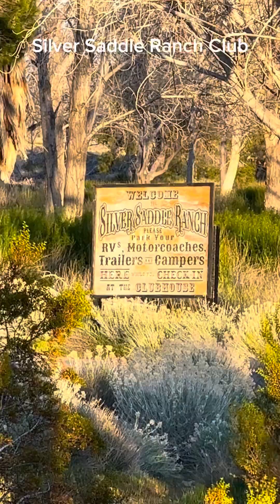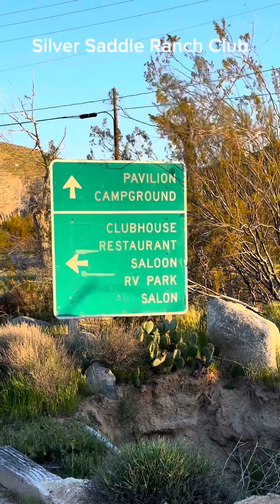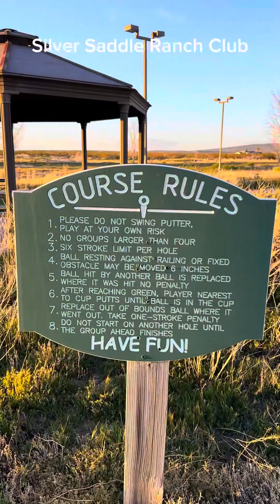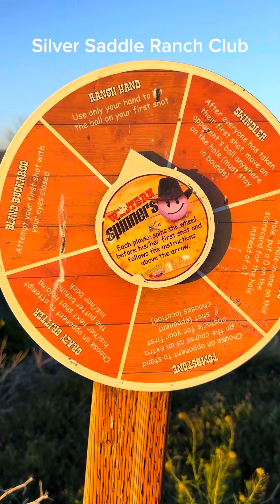Abandoned Silver Saddle Ranch Club in California City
Abandoned Silver Saddle Ranch Club

"A Treasure in the Desert!" Located in the high desert at the foot of the majestic Sierra Nevada Mountains, Silver Saddle Ranch and Club is an 80-acre oasis with fully-equipped professional facilities, as well as crowd-pleasing recreational activities.

The Silver Saddle Ranch & Club is the ideal solution for quality away-time. Located in the high desert near the foot of the majestic Sierra Nevada Mountains, Silver Saddle Ranch & Club is an 130-acre resort oasis getaway with fully-equipped professional facilities, as well as crowd-pleasing recreational activities and resort amenities.

Silver Saddle Ranch & Club operates for the benefit of its members and much of the resort is restricted from public use. There are, however, certain opportunities for the public that are available at times.